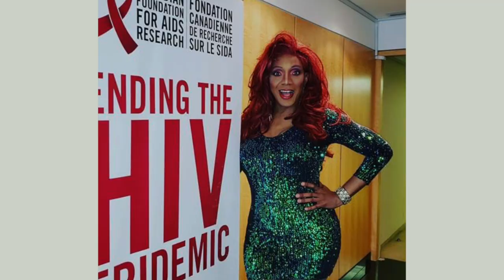Meet CANFAR Ambassador: Jade Elektra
Meet Jade Elektra. Jade is a drag queen, DJ, recording artist, and a new addition to our family of National Ambassadors. Jade shares her powerful story of living with HIV, getting on treatment and her sources of love and support.

To learn more about the CANFAR Ambassadors who are challenging HIV stigma, go to: CANFAR.com/LoveIn.